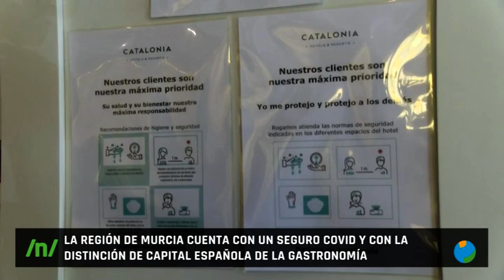13/04/2021 El Instituto de Turismo ha puesto en marcha el I Workshop virtual nacional